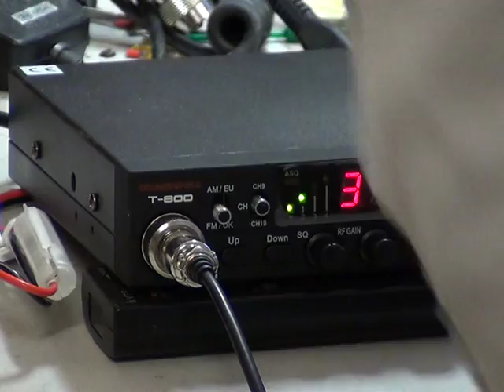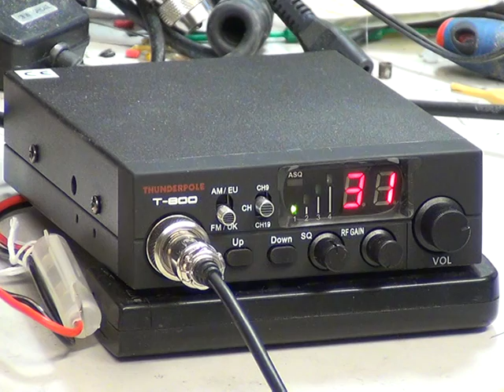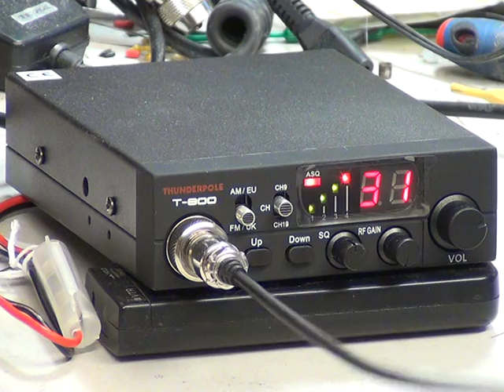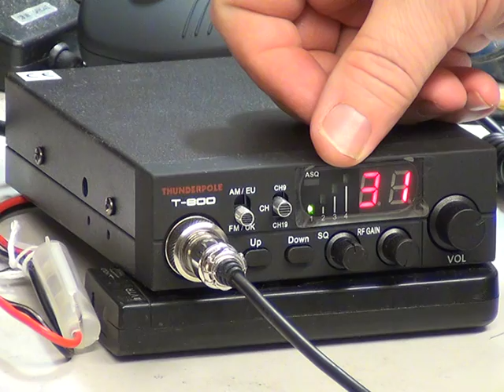Thunderpole T800 (CE Multi-norm CB radio (mobile) - On the air test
Richard Shireby at base with Mr Chippie & ZX2 mobile in different cars do our usual standardised range test 6 miles the wrong side of a hill. On this video, they start off at the 6 mile + point & drive back towards base. Mr Chippie has, on this occasion, swapped his normal base loaded aerial for a centre loaded one. The slight advantage of this cumbersome aerial does show.

The T800 radio had excellent receive sensitivity into our test instruments & this shows on the result on this test. An easy to work set that performs well. Take no notice of the Rf gain control that only works on CEPT AM mode, despite me keeping fiddling with it knowing full well it does nothing on UK FM! The bargraph on TX seems to do nothing either apart from light up all four LED's. We tested it from 100mW to over 4Watts & it still read the same...all 4 LED's!